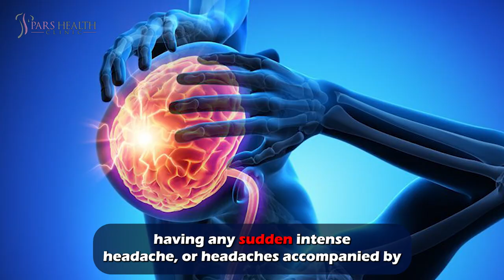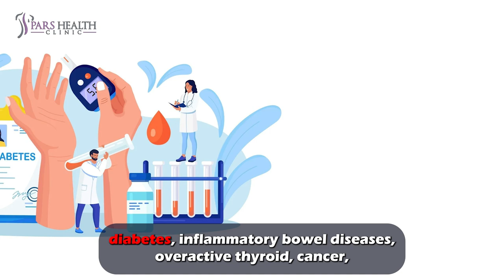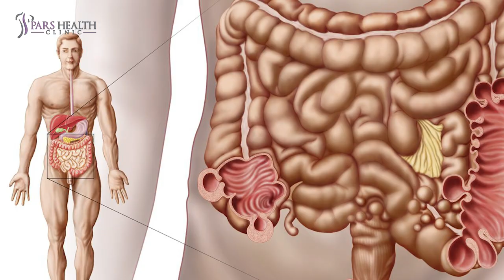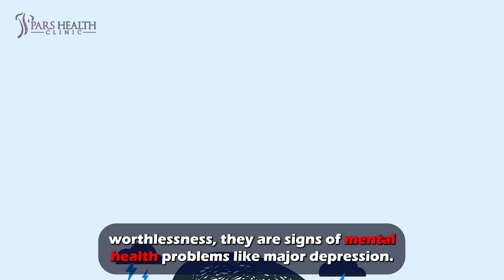GO TO THE ER IMMEDIATELY!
This video discusses ER situations and the times you should go to the ER immediately.

Heart beat sound

Call an ambulance call an ambulance but not for me
Here are the reasons why you must go to the ER

If it is Chest pain, chest pressure, and pain that goes to your jaw or upper back, it’s probably a heart attack.

If you feel like you can’t breathe, or have difficulty in breathing, it might be some dangerous conditions, like asthma, heart issues, pneumonia, or a blood clot in the lungs.

Having any sudden intense headache, or headaches accompanied by weakness on one side, confusion, or seizures could be reasons to have stroke, aneurysm, or head injury.

If you have symptoms of swelling, hives, a drop in blood pressure, or shock, It is probably an allergic reaction or anaphylaxis.

If you experience significant unintentional weight loss, you might get diabetes, inflammatory bowel diseases, overactive thyroid, cancer, heart conditions and more.

If you experience blood in your urine or stools or when coughing or vomiting, could be a symptom for bladder cancer, urinary tract infection, colon cancer, lung cancer and some others that we will talk about in next videos.

Having an unhealed sore or wound on your skin within three months, or continuously reappears, could indicate an infection, cancer or diabetes.

If you have a sudden increase in floaters in the eye, or have intense flashes of light, might be signs of a detached retina, could lead to blindness.

If your legs Swell without injury, you might experience heart disease, vein issues, or kidney problems.

If you have Sudden, severe, or recurring abdominal pain, it may be appendicitis, gallbladder inflammation, kidney stones, pancreatitis, diverticulitis and more.

Fever that lasts for more than seven days or keeps coming back is a reason that there are infections in your body.

Sudden confusion, also known as delirium, can has causes like carbon monoxide poisoning, Parkinson’s disease and more.

If you experience Severe dizziness, it can be because of infection, vertigo, dehydration and others. other symptoms such as high fever, numbness or weakness, or vomiting, are so dangerous.

Feeling chronic tiredness, along with other symptoms might lead to chronic fatigue syndrome.

Changes in the breast such as lumps or a feeling of firmness or if the skin on your breast has dimples or redness appears scaly, or is itchy, could all be signs of breast cancer.

And at the end, If you have Suicidal thoughts or feelings of worthlessness, they are signs of mental health problems like major depression.

Taking care of yourself is a must and it is necessary to pay attention to all changes or pains in your body. We will be uploading some videos about ER which you should be aware of, so look forward to them. We appreciate your likes and subscriptions; you can help us go on and make good videos. Stay healthy by Listening to your body. Bye!